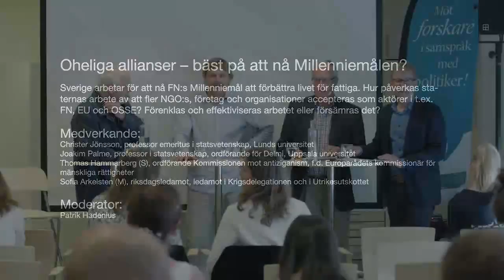Oheliga allianser – bäst på att nå Millenniemålen?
Sverige arbetar för att nå FN:s Millenniemål att förbättra livet för fattiga. Hur påverkas staternas arbete av att fler NGO:s, företag och organisationer accepteras som aktörer i t.ex. FN, EU och OSSE? Förenklas och effektiviseras arbetet eller försämras det?

Medverkande
Christer Jönsson, professor emeritus i statsvetenskap, Lunds universitet
Joakim Palme, professor i statsvetenskap, ordförande för Delmi, Uppsala universitet
Thomas Hammarberg (S), ordförande Kommissionen mot antiziganism, f.d. Europarådets kommissionär för mänskliga rättigheter
Sofia Arkelsten (M), riksdagsledamot, ledamot i Krigsdelegationen och i Utrikesutskottet

Moderator: Patrik Hadenius